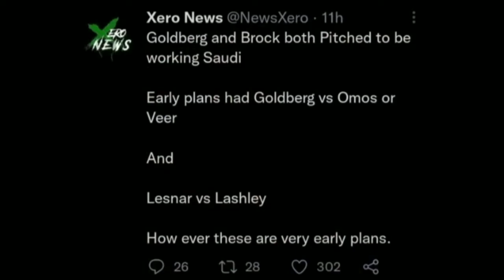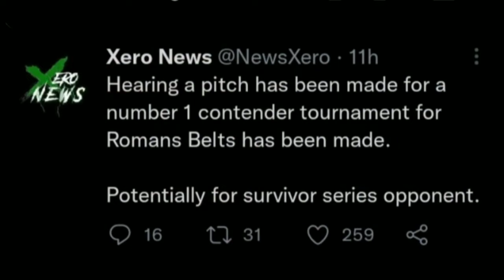WWE Universal Title TOURNAMENT🔥! Roman Reigns CHALLENGER | Brock Lesnar, Crown Jewel 2022 | WWE News